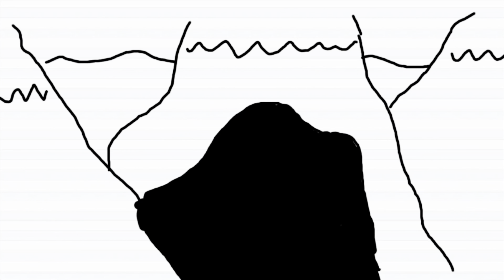EP. 5 - The Jared Muros Interview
Come explore the cave for episode 5!!! This episode we interviewed Jared Muros. @jaredmuros We ask him questions about his childhood, what was it like growing up, how he got into casting, what it was like working with artists such as Justin Bieber, Tyler The Creator, The Weeknd, etc. We also discuss certain topics about fashion and much more!!